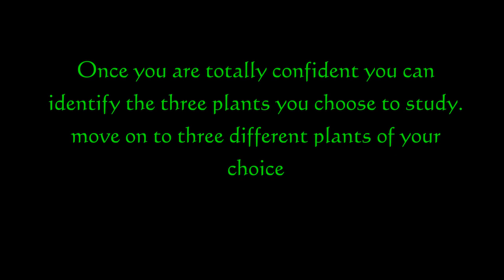Wood sorrel. A wild guide to wild herbs and edibles .. episode 1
Hi folks
Ive decided to start a series of videos on how to identify wild edibles plants for food and medicinal herbs.
In this episode we will begin with the wood sorrel and common sorrel.